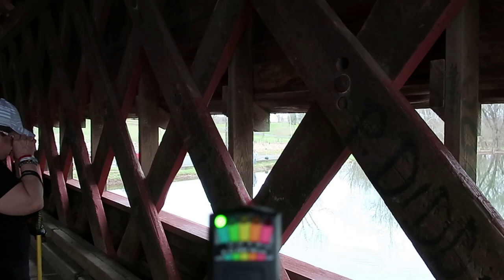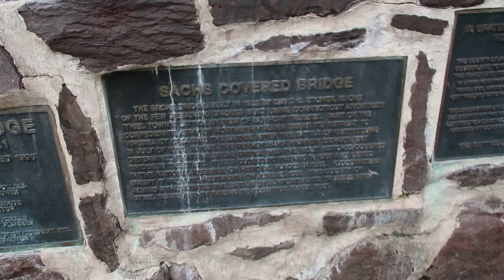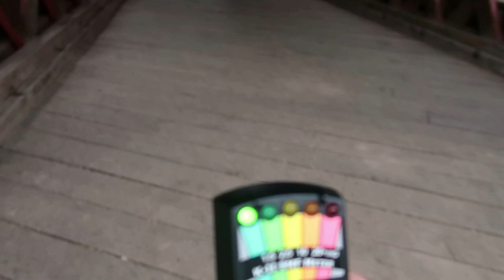Haunted Sachs Bridge Gettysburg Pennsylvania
We visited Sachs Bridge in Gettysburg Pennsylvania to check for any signs of paranormal activity with our  K2 meter and our spirit box evp detector. We caught an orb and heard mysterious spooky  noises. To say the least it was creepy.